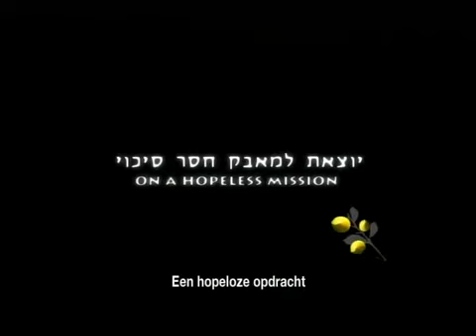LEMON TREE - Eran Riklis - Officiële Nederlandse trailer - 2008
Sinds de dood van haar man leeft Salma (Hiam Abbas) van de bescheiden opbrengsten van haar citroenbomen. Wanneer de Israëlische minister van defensie (Doron Tavory) en zijn echtgenote (Rona Lipaz-Michael) haar buren worden, eist de geheime dienst dat het groepje citroenbomen om veiligheidsredenen verdwijnt. Salma weigert echter de schadevergoeding die door de minister wordt voorgesteld en besluit met de hulp van haar advocaat (Ali Suliman) de zaak voor het Israëlische Hooggerechtshof te brengen. Palestijnse citroenbomen versus een Israëlische minister, dat is dus het tegelijk tragische en absurde vertrekpunt van de film van Eran Riklis, die al eerder van zich liet horen met "The Syrian Bride", die twee jaar geleden bij ons uitkwam.